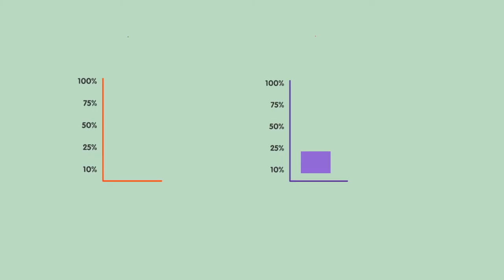Macrorgânico - APP - Blender 2D motion Graphics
Animação para divulgação do APP Macrorgânico.
Feito com Inkscape, Blender.